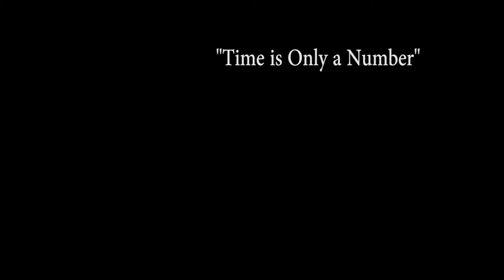Probosci Trailer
PROBOSCI (Timba Harris & Gyan Riley)
Redwood Concert Series
Boulder Creek, CA June 18, 2016
*EXCERPTS*